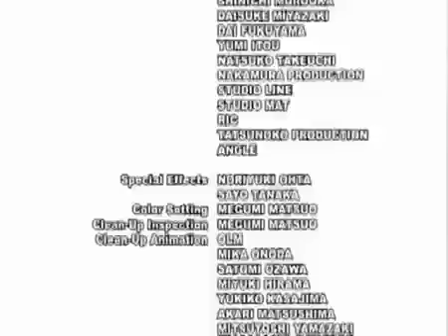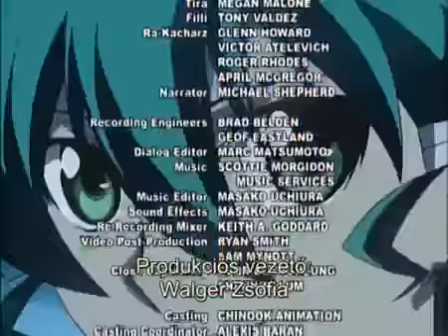Deltora Quest 9.rész Noradz a tiszta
Történet:

Egy gonosz uralkodó vette át a hatalmat Deltora királyságában. Gondatlan kormányzása szűkölködésbe és szenvedésbe vezette a birodalom népét. Lief, a kovács 16 éves fia és két társa, Barda és Jázmin fontos küldetésre vállalkoznak: össze akarják gyűjteni a hét varázserejű követ (gyémánt, smaragd, lapis lazuli, topáz, opál, rubint és ametiszt), hogy ezek erejével visszatérhessen Deltora valódi, jogos uralkodója. Csakhogy a hét követ hét veszélyes őrült őrzi a királyság legkülönbözőbb helyein. De három hősünket semmi sem tudja megtántorítani, így hát elindulnak, egy kalandokkal teli útra, hol nem csak a fegyvereiket és harc tudásukat kell használni, hanem éles eszüket is.